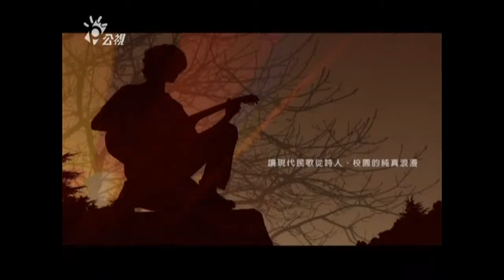HD 公共電視 PTS_音樂萬萬歲1000926-4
民歌35系列「非典型民歌手(上)」趙樹海與王夢麟演唱"子夜徘徊", "雨中即景"